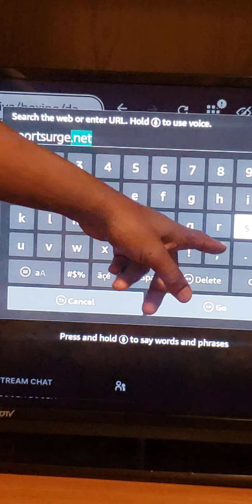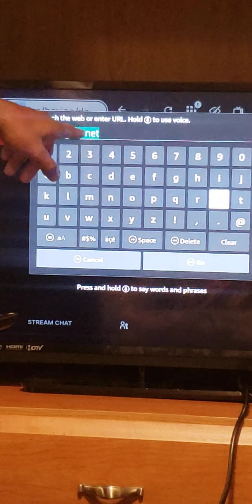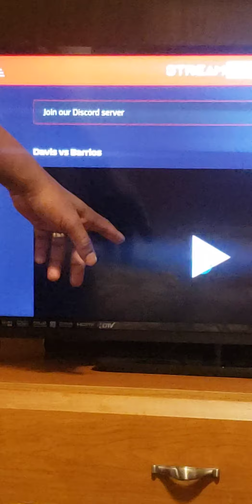watch boxing, basketball, football....